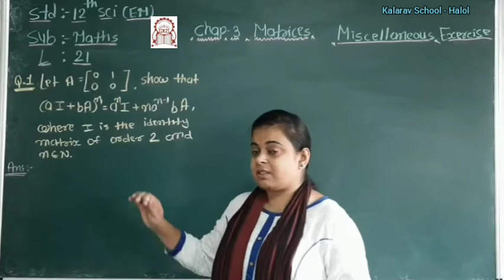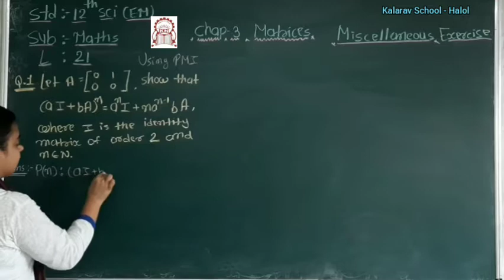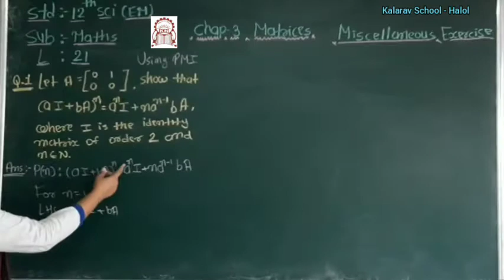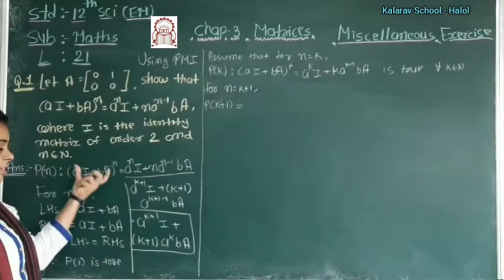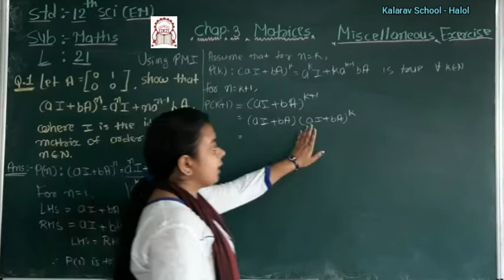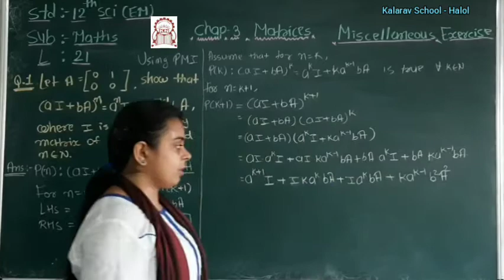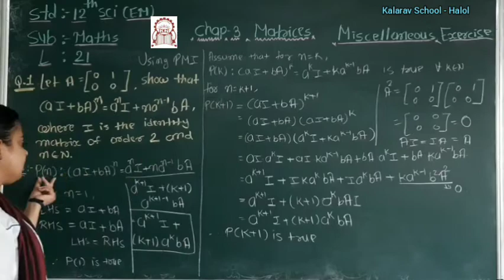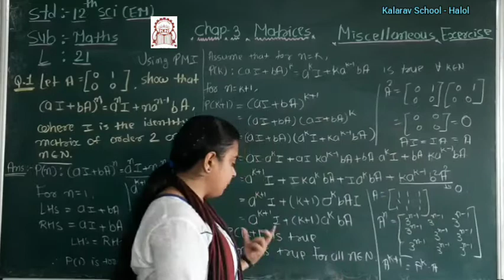12th Sci EM : Maths Ch. 3 - Miscellaneous Exercise part 21